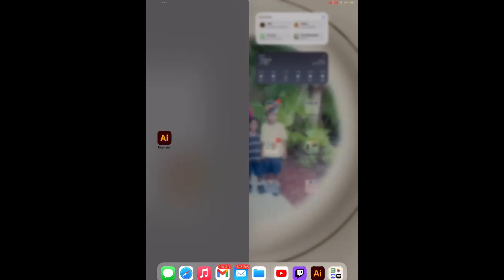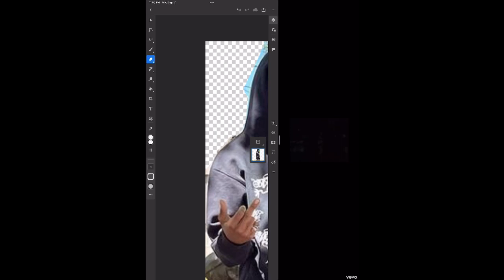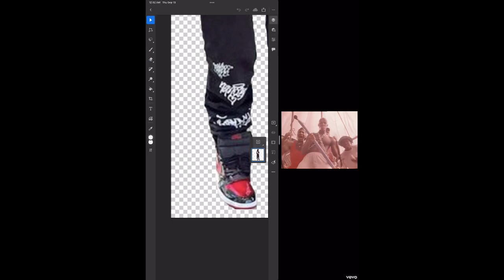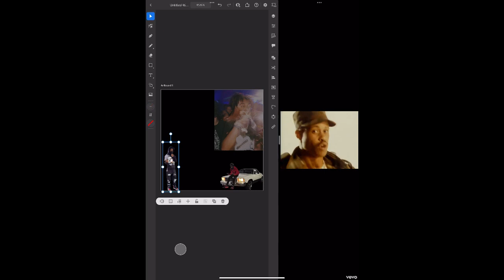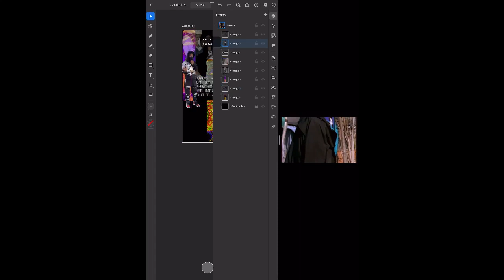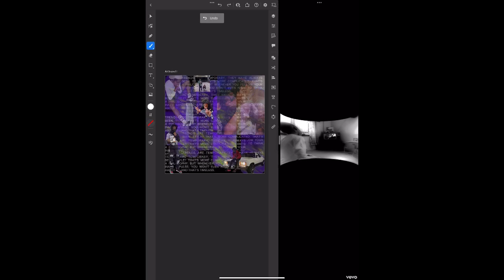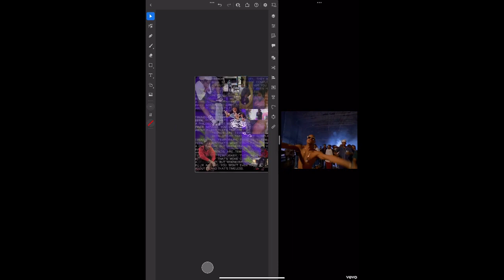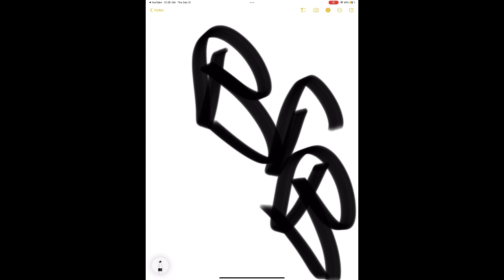duwap kane collage pt4 ⚖️